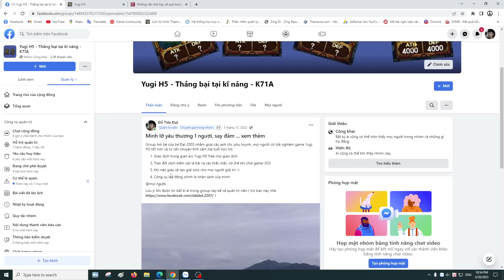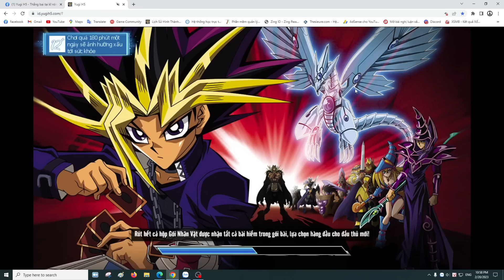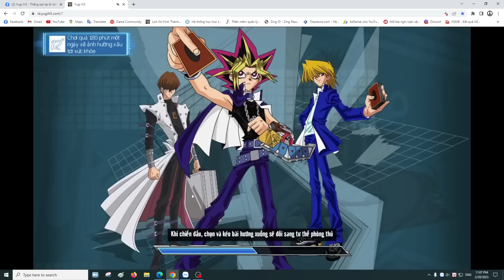thử thách cầm deck Auto đi đấm người / Yugi Oh / K71A - Yugi H5